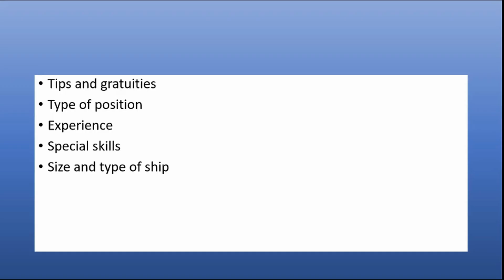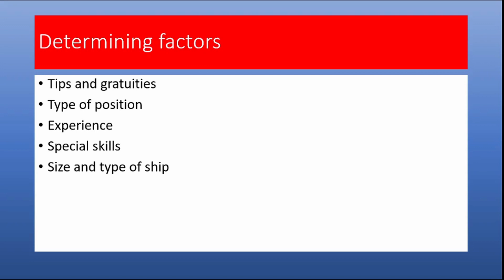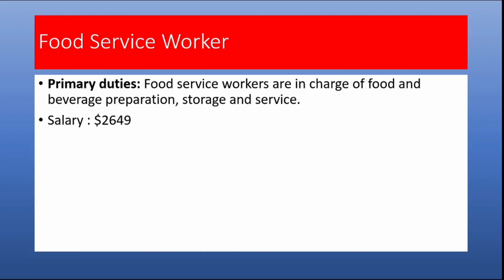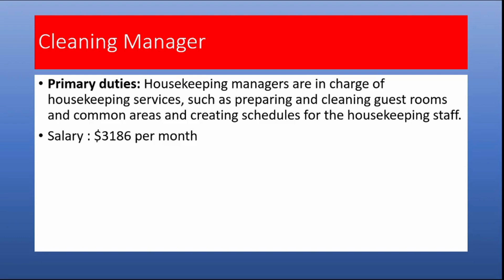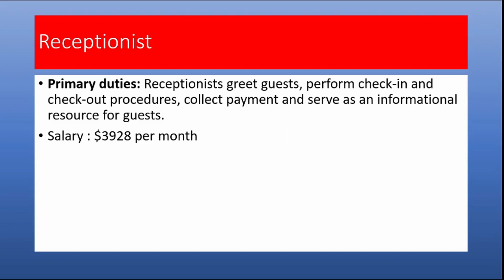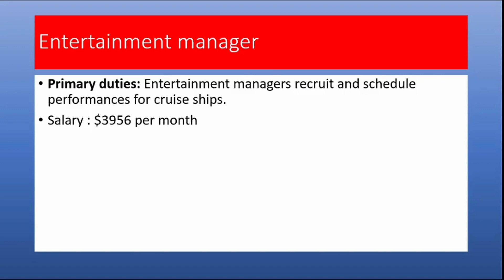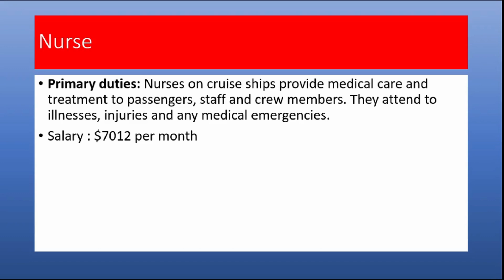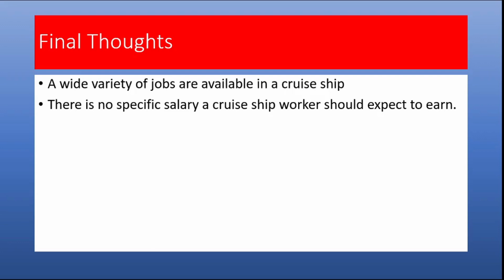Cruise ship jobs salaries: You can make 3k dollars per month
Are you curious about cruise ship job salaries? In this informative video, we dive into the world of cruise ship employment and explore the salaries associated with various positions on board. From entry-level roles to specialized professions, we'll discuss the earning potential and benefits that come with working on a cruise ship. Discover how wages vary based on job responsibilities, experience, and industry standards. Whether you're interested in hospitality, entertainment, maritime operations, or other sectors, this video will provide valuable insights into cruise ship job salaries. Join us as we uncover the financial aspects of working on these floating resorts and gain a better understanding of the compensation packages available to cruise ship employees.